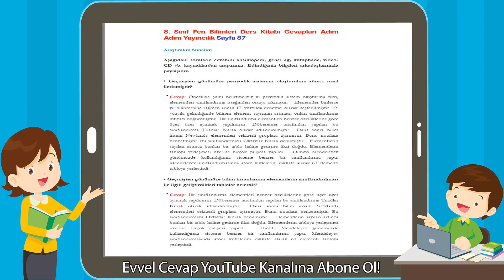8. Sınıf Fen Bilimleri Ders Kitabı Cevapları Adım Adım Yayıncılık Sayfa 87